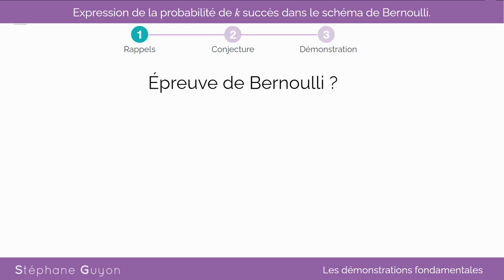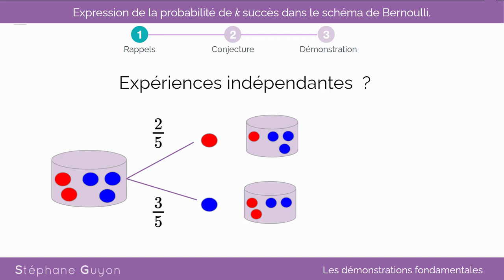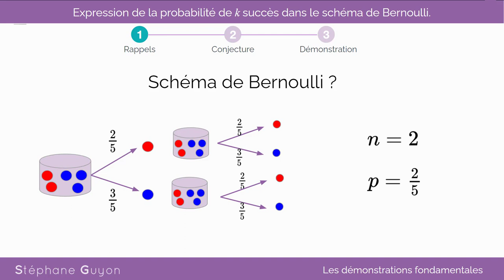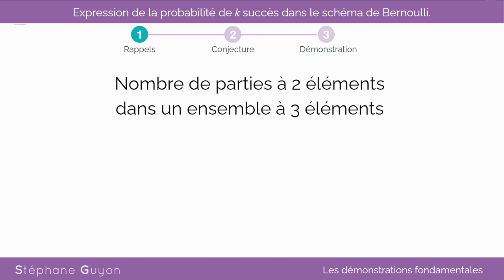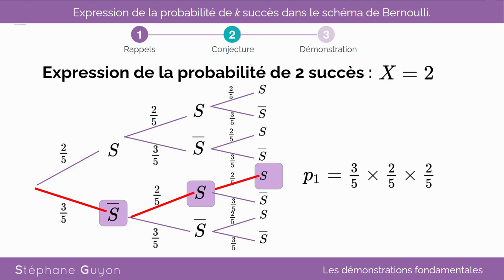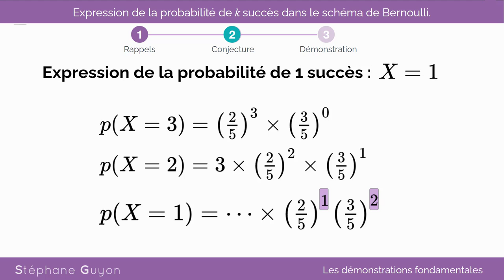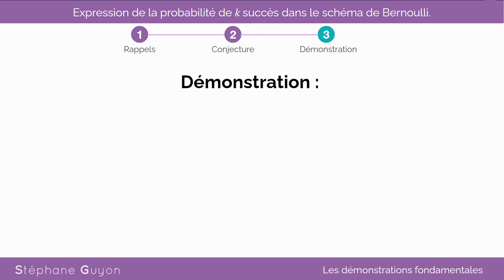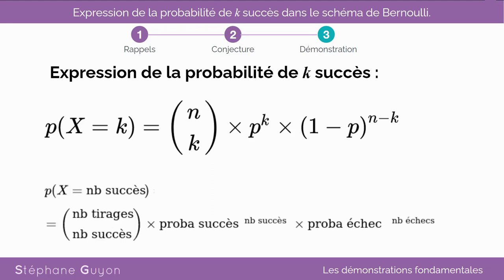Probabilité de k succès dans un schéma de Bernoulli